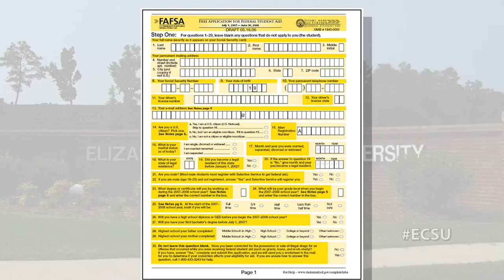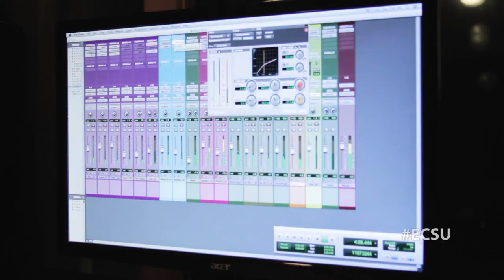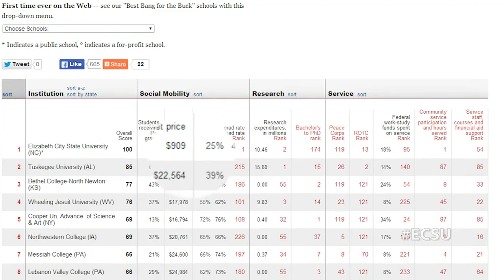ECSU Financial Aid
The Office of Student Financial Aid is committed to helping students find appropriate ways to finance their education. The Office of Student Financial Aid and Scholarships provides counseling and assistance in completing the financial aid application, evaluation and determination of need.